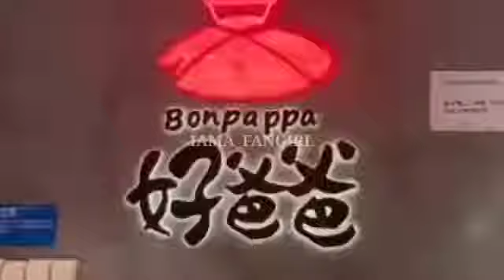Shen Yue: A Day In The Life (December 13, 2021) | Dyshen Updates | Dyshen is Real 💜💛